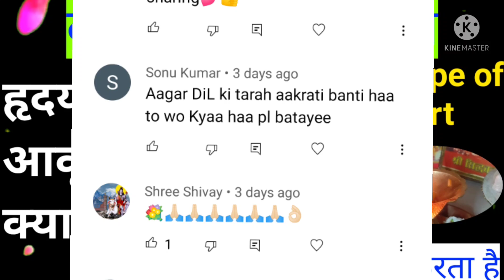Deepak Me Phool,हृदय की आकृति का संकेत,सबसे अलग रहस्यमई है जरूर जानिए इसका अर्थ 🪔 Diye me phool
Diye Mein Phool_Dil_Ki_aakruti_ka_Arth
@MrsJoshiandFamily#Deepak_Mein Phool
Diye Mein Phool Banna
jyot Mein ful
Deepak Mein Phool
jote Mein ful
Deepak Mein Phool Sanketl